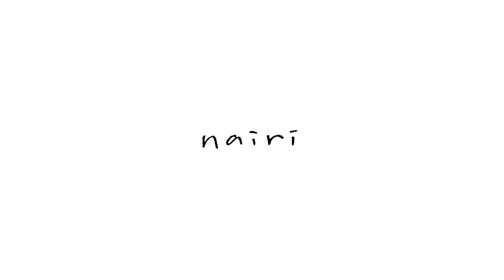ナイリ / ルワン -Cover- ウォルピスカーター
原曲：ルワン『ナイリ』